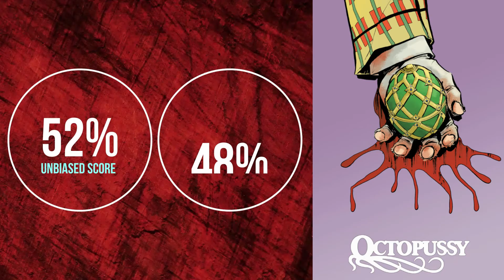Octopussy (1983) Movie Review | Interpreting the Stars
James Bond 007 Preparation Marathon #13 - Octopussy (1983)#